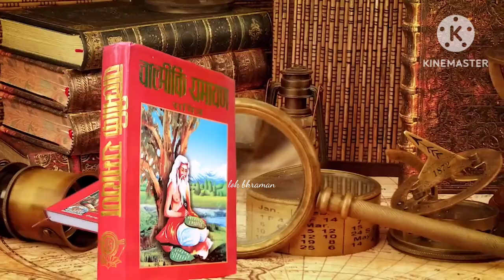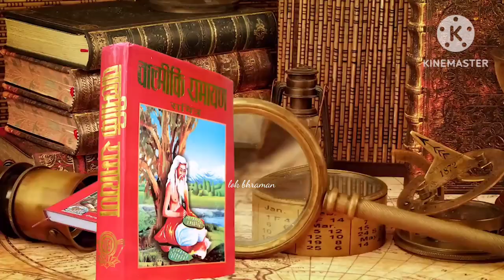रामायण के जिंदा सबूत वैज्ञानिक खुद देखकर हैरान ? living proof of ramayana#ramayana#lokbraman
रामायण के जिंदा सबूत वैज्ञानिक खुद देखकर हैरान ? living proof of ramayana#trending#hindugod# 100% truth#sanatandharma#lokbraman

I am not owner of any content which i used in my video all resource like picture or video from google or any other helpful site which help us to explain our video nicely or deeply so i credit to my all work to google or any other sites. if i used any other's content then will definitely credit to him thanks hope all owner understand to me if i used some content in my videos